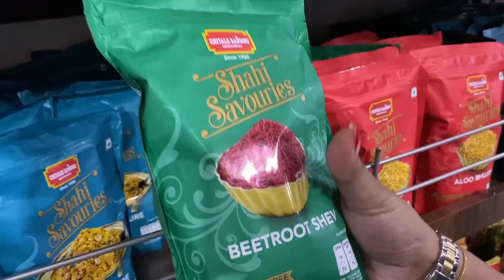Last Packing Before Going For Durga Puja ❤️